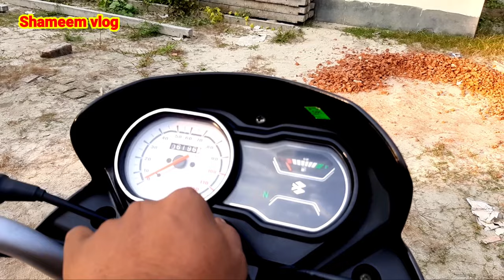Second hand Bajaj Platina 100 cc CBS |Bajaj Platina 100 cc price in Bangladesh 2021|shsmeem vlog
লোকেশন
       ফরিদপুর রাজবাড়ী  রাজবাড়ীর সদর খলিলপুর বাজার সুলতানপুর খেয়াঘাট
     মেসাস আরএস অটো বাইক গ্যালারি